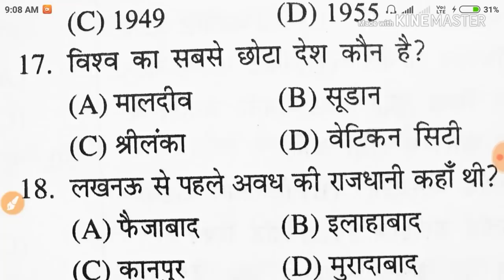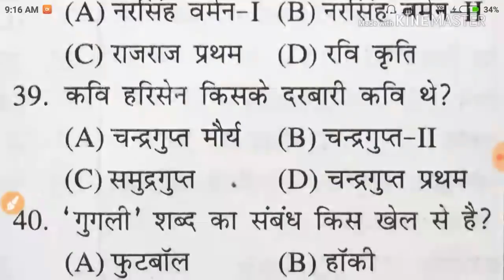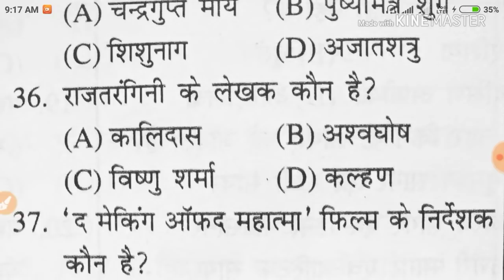UPSSSC VDO EXAM GK 2018 | vdo previous years question papers | up gk | gktrack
सभी 29 राज्यों के मुख्यमंत्री याद करे ट्रिक के साथ

UPSSSC VDO EXAM GK 2018 | 50  important question answer | up gk | gktrack